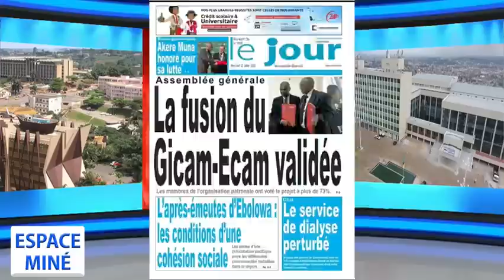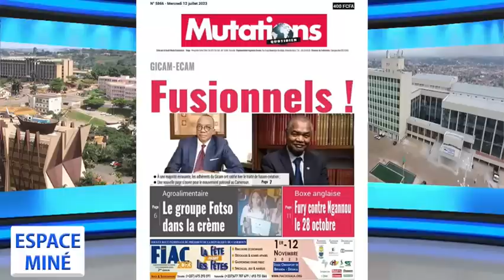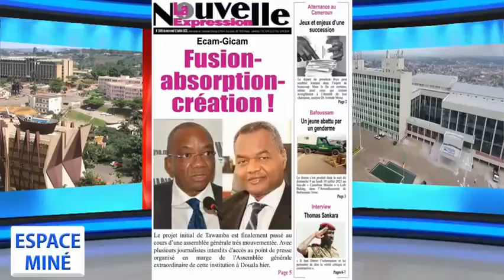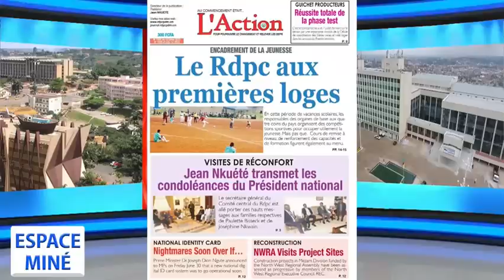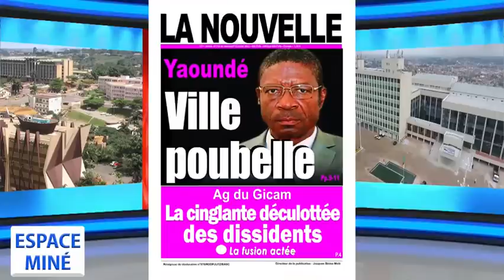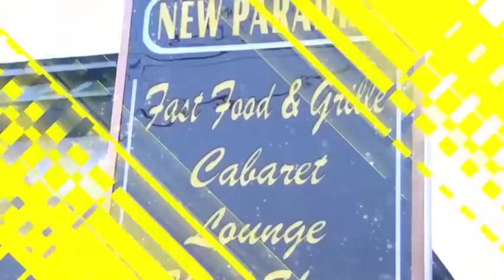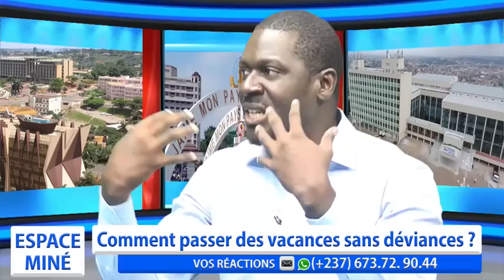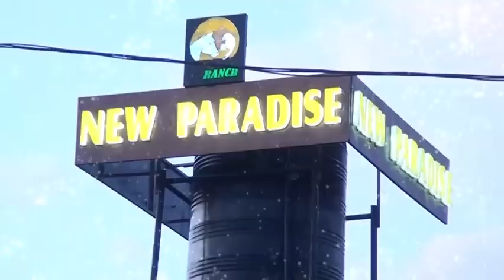ESPACE MINÉ DU 12 JUILLET 2023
Thème : Comment passer les vacances sans déviances ?